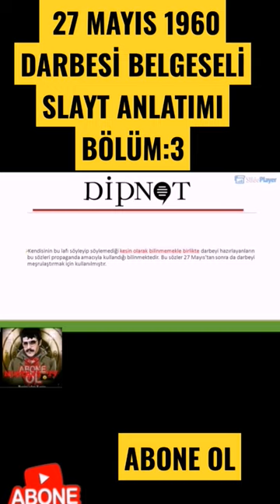27 MAYIS 1960 DARBESİ BELGESELİ SLAYT ANLATIMI BÖLÜM:3 27mayıs #1960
27 Mayıs Darbesi,[6] 27 Mayıs 1960 tarihinde yapılan ve Türkiye Cumhuriyeti tarihinde gerçekleşmiş ilk askerî darbe.[7] Ayrıca 27 Mayıs Askerî Müdahalesi[8] ya da 27 Mayıs İhtilali[9] olarak da anılır. Darbe emir komuta zinciri içinde yapılmamıştır, 37 düşük rütbeli subayın planları ile Tümgeneral Cemal Madanoğlu'nun komutanlığında icra edilmiştir. Kritik mevziler bu subayların ellerindeki asker ve silahlarla önce ordudaki komuta kademesinin etkisiz hâle getirilmesi ile ele geçirilmiştir. Cumhurbaşkanı Celal Bayar, Başbakan Adnan Menderes ve bazı hükûmet üyeleri tutuklanmıştır. 235 general ve 3500 civarında subay (daha çok albay, yarbay, binbaşı) emekliye sevk edilmiş, üniversitede bulunan 147 öğretim görevlisi görevden alınmış[10] ve bazı üniversiteler kapatılmıştır. Bununla beraber 520 savcı ve yargıç görevden alınmıştır.[11][12]

1950 yılında iktidara gelen Demokrat Parti'nin ülkeyi gitgide bir baskı rejimine ve kardeş kavgasına götürdüğü gerekçelerini[13] ileri sürerek Türk Silahlı Kuvvetleri içerisinde bir grup subay, 27 Mayıs 1960 sabahı ülke yönetimine bütünüyle el koydu.[14] Darbe, Kurmay Albay Alparslan Türkeş'in radyodan okuduğu bildiriyle tüm Türkiye'ye duyuruldu. Darbeyi planlayan ve icra eden 37 düşük rütbeli subay ile Emekli Orgeneral Cemal Gürsel'in oluşturduğu Millî Birlik Komitesi, ülke yönetimini üstlendi. 37 subaydan oluşan Millî Birlik Komitesi bu harekât ile Anayasa ve TBMM'yi feshetti, siyasi faaliyetleri askıya aldı. Cumhurbaşkanı Celâl Bayar, Başbakan Adnan Menderes başta olmak üzere birçok Demokrat Partiliyi tutuklattı. Genelkurmay Başkanı Orgeneral Rüştü Erdelhun, İstiklal Savaşı kahramanlarından Ali Fuat Paşa, Kore gazisi Tahsin Yazıcı ve emekli olduktan sonra DP'den milletvekili seçilen eski Genelkurmay Başkanı Mehmet Nuri Yamut da tutuklananlar arasındaydı. Bu darbenin daha sonraki yıllarda meydana gelen askerî darbelerden farkı,[15] Türk Silahlı Kuvvetleri emir komuta zinciri içinde yapılmamış olmasıydı.[16] Nitekim dönemin Genelkurmay Başkanı da yönetime el koyan askerî güçler tarafından tutuklanmıştı.

Arka plan[değiştir | kaynağı değiştir]

Darbenin nedenleri[değiştir | kaynağı değiştir]

DP-ordu ilişkisi[değiştir | kaynağı değiştir]

1950'li yılların sonlarına doğru ordunun DP iktidarından memnun olmadığını[17][18][19] duyan Adnan Menderes'in çevresine "Ben bu orduyu yedek subaylarla da idare ederim" dediği iddia edilerek ordu mensupları tahrik edilmekteydi. Yassıada Yargılamaları sırasında Refik Koraltan'ın avukatlığını yapan Hüsamettin Cindoruk, Mahkeme başsavcısının Menderes'e bu konuyu sorması üzerine Menderes'in “Efendim ben devleti idare ettim, yedek subaylık yaptım, kendi gücümü biliyorum. Bu ordu yedek subaylarla nasıl idare edilir. Bunu kim uydurmuş?” dediğini belirtmiştir.[20] Kendisinin bu lafı söyleyip söylemediği kesin olarak bilinmemekle birlikte darbeyi hazırlayanların bu sözleri propaganda amacıyla kullandığı bilinmektedir. Bu sözler 27 Mayıs'tan sonra da darbeyi meşrulaştırmak için kullanılmıştır.[21][22][23]

Darbenin nedeninin Menderes hükûmetinin uygulamaları ve çıkardığı yasalar olduğu, cunta yönetimi tarafından ileri sürülmüştür. MBK; darbeyi, kardeş kavgasına son vermek ve laiklik ilkesine aykırı uygulamaları durdurmak için yaptığını ileri sürmüştür.[24] Ayrıca kimi subaylar DP iktidarının Kemalist ve laik rejimi tehdit ettiğini düşünmekteydi.[25] Öyle ki Menderes'in Demokrat Parti Meclis grubunda partisinin gücünü vurgulamak için yaptığı bir konuşmada "Siz isterseniz hilafeti bile geri getirebilirsiniz." sözü ile laik cumhuriyete kastetme niyetini taşıdığı iddia edilmiştir.[26][27][28] Ezanın Arapça okunmasına izin verilmesi ve din öğrenimi ile ilgili bazı gelişmeler de rahatsızlık yaratmıştır. Bu bağlamda, darbe öncülerinden Alparslan Türkeş, darbe sonrasında verdiği bir röportajda, ezanın tekrar Arapça okutulmasını "ihanet" diye nitelemiştir.[29][30] Bunların dışında, darbenin iktidarı geleneksel elit iktidar gruplarına (ordu ile siyasi bürokrasiye) vermek amacıyla yapıldığını öne süren kaynaklar da mevcuttur.[31]

Başlangıç aşamasında sayılabilecek bir ekonomik kriz havasının darbenin etkenlerinden olduğu belirtilmektedir.[32]

DP'nin siyasi faaliyet ve kararları[değiştir | kaynağı değiştir]

DP anayasa ihlalleriyle suçlanmaktadır.[33] Adnan Menderes'in üniversite çevrelerine "kara cübbeliler" olarak hitap ettiği ve bunun yayınlanmaması için basına yasak koyduğu iddia edilir.[34][35] Üniversite çevreleri ve bazı aydınlar bu eleştirilere destek verirler.[36] İhtilalden bir ay önce İstanbul Üniversitesi'nde DP karşıtı bir eylem zorlukla bastırılır. Eylemi bastırmakla görevli askerlerin tutumu ordunun da DP'ye cephe aldığını gösterir.[36] Bu olaya şahit olan Ali Fuat Başgil o an, gördüklerini şu şekilde değerlendirir:[36]

« Tamam dedim. Bu hareket orduya da sirayet ettiğine göre, artık Menderes Hükûmeti gitmiştir. »

Tırmanan olaylardan ve huzursuz ortamdan CHP'yi sorumlu tutan Demokrat Parti'nin,